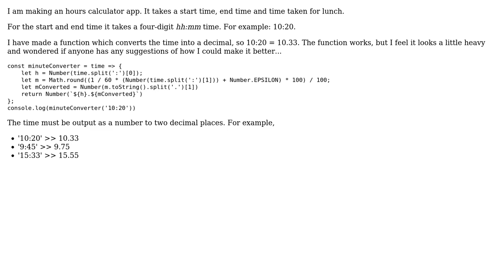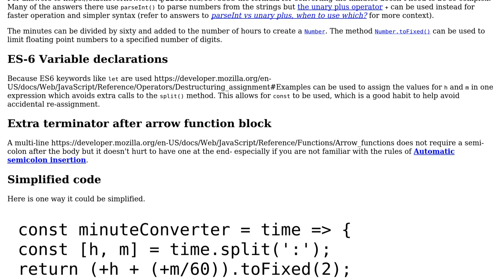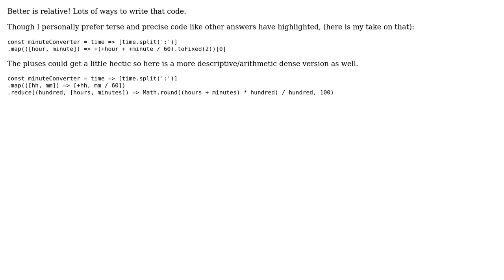Convert minutes portion of time to decimal (4 Solutions!!)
Convert minutes portion of time to decimal

With thanks & praise to God, and with thanks to the many people who have made this project possible! | Content (except music & images) licensed under CC BY-SA | Music | Images & others | With thanks to user SAM OnELA user santanaG user Ruari Douglas user RoToRa user Moamen and the Stack Exchange Network Trademarks are property of their respective owners. You are responsible for your own actions.